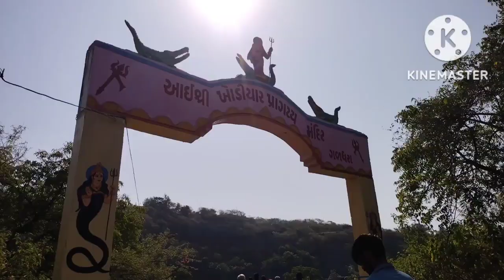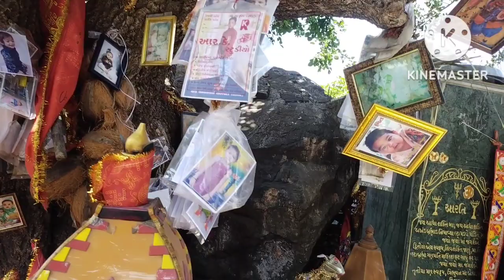આવો સુન્દર નઝારો ગળધરા ખોડિયાર મંદિર ||Ghlthra Khodiyar mataji temple ||Ghlthra dam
ઓવો સુન્દર નઝારો ગળધરા ખોડિયાર મંદિર ||Ghlthra Khodiyar mataji temple ||Ghlthra dam